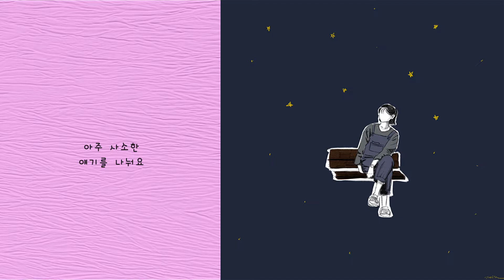제미 (Jemi) - 잠깐 쉬어갈까요 (Official) [Lyric Video]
제미 (Jemi) - 잠깐 쉬어갈까요 (Let's Take A Rest For A While)

신인 뮤지션 ‘제미 (Jemi)’의 어쿠스틱 보사노바 [잠깐 쉬어갈까요]

“오늘 밤은 깨어 있지 말아요. 좋은 꿈을 꿀 거에요”
지친 삶에 위로가 되어 줄 따듯한 노래로 ‘제미 (Jemi)’가 첫 곡 [잠깐 쉬어갈까요]를 발매하였다

일상에 상처받은 지도 모르는 마음들이 어디에도 위로 받지 못한 채 그 자리에 머물러 있다
우린 아픔을 다루는데 익숙하지 못하지만 너무 오래 아프지 않기를, 이 작은 위로의 노래가 누군가의 밤에 따듯한 온기가 되어 주길 바란다
보사노바 풍의 발랄한 멜로디로 덤덤한 위로를 건네는 [잠깐 쉬어갈까요]는 ‘강신혁’의 어쿠스틱 기타 연주와 ‘마리탱’의 작곡가이자 피아니스트 ‘탱 (Taeng)’의 작곡, 프로듀싱으로 곡의 퀄리티를 높여주었으며 인디밴드 ‘망고팔트’의 베이시스트 ‘이종민’의 베이스 연주와 ‘마리탱’의 보컬 ‘마리 (Mari)’의 작사로 마음의 울림을 더하고 있다

[Credit]
Producer : 탱 (Taeng)
작사 : 마리 (Mari)
작곡 : 탱 (Taeng)
편곡 : 강신혁, 이종민, 탱 (Taeng)
코러스 : 마리 (Mari)
기타 : 강신혁
베이스 : 이종민 (망고팔트)
피아노 : 탱 (Taeng)
Recording : 이종민 @ Awesometrain Studio
Mixing : 이종민 @ Awesometrain Studio
Mastering : 황홍철 @ Midway Mastering Studio
Photographer : JJ @Studio 401
Album Art : 이태경
EX-Produce by 어썸트레인

*SNS
제미 (Jemi)

*음악사이트 (Music Streaming)
제미 (Jemi)